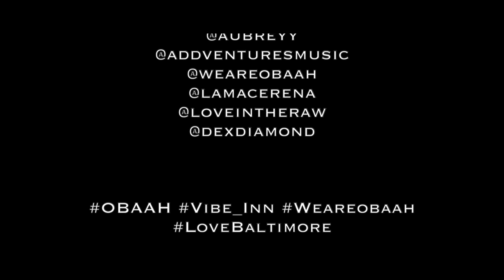Fernandez Live - Alibi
Fernandez Live - Alibi (Official Music Video)
Director - @chaysewlkr @fernandezlive
Director of Photography/Editor - @shutherspeed

@FernandezLive aka Nando Presents OBAAH (Our Beginnings all are Humble Tour) interactive art live events, showcasing dynamic artists & professionals, encouraging spontaneous social engagement and creative collaborations.